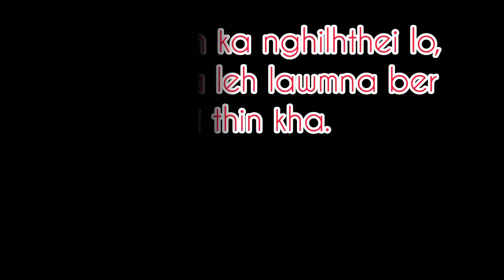mizo status thar:; i hre thiam lo ang,🥺😔